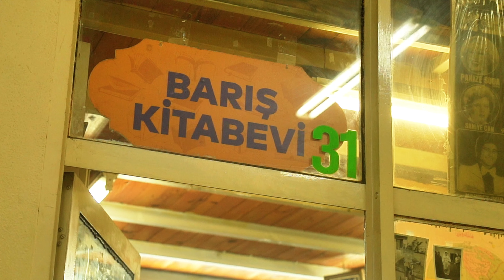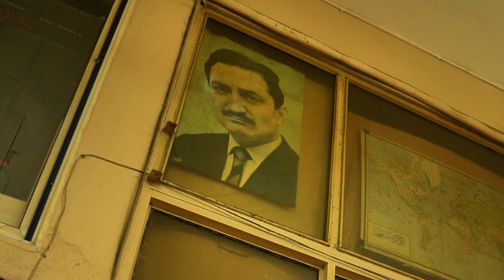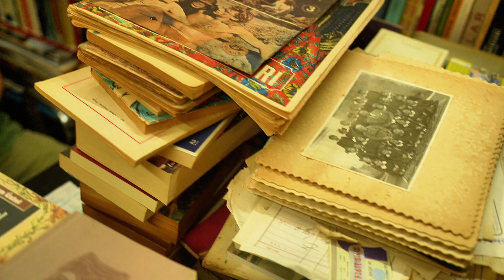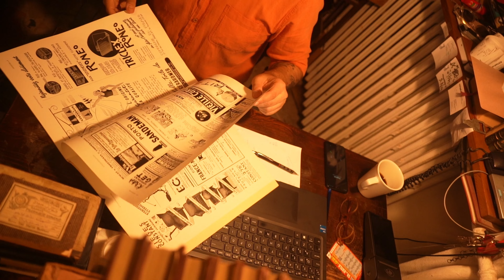Halil Bingöl Sahaf Halil Bingöl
Sahaf Halil Bingöl 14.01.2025 tarihinde aramızdan ayrıldı. Aslıhan Pasajı tarihiydi.

Sahaf Halil Bingöl'ün son röportajı
Herkes Sahaf Olamaz
Aslıhan Pasajı nasıl sahaf çarşısı oldu?

Bu belgesel, İstanbul'daki Aslıhan Pasajı'nda bulunan Barış Sahaf'ın sahibi Halil Bingöl ile yapılan bir röportajı konu alıyor. Belgeselde, Halil Bingöl'ün sahaflık mesleğine nasıl başladığı, sahaflığın incelikleri, mesleğin zorlukları ve geleceği hakkında düşünceleri gibi konular ele alınıyor.

Halil Bingöl, sahaflık mesleğinin inceliklerini anlatırken, kitaplara aşık olmanın, sabırlı olmanın, sermaye yönetiminin ve deponun önemini vurguluyor. Ayrıca, Türkiye sınırları dahilinde basılmış Türkçe kitapların yanı sıra, Arap harfleriyle, Ermeni harfleriyle ve Yunan Grek harfleriyle basılmış Türkçe kitapların da sahaflık mesleğinde önemli bir yer tuttuğunu belirtiyor.

Röportajda, Halil Bingöl'ün çıraklık ve kalfalık dönemlerinden de bahsediliyor. Ustasından öğrendiklerini ve meslekteki tecrübelerini paylaşıyor. Ayrıca, oğlu Barış'ın da sahaflık mesleğini devam ettirmesinden ve Kadıköy'de kendi dükkanını açmasından gurur duyduğunu dile getiriyor.